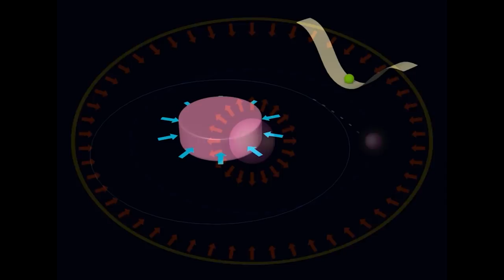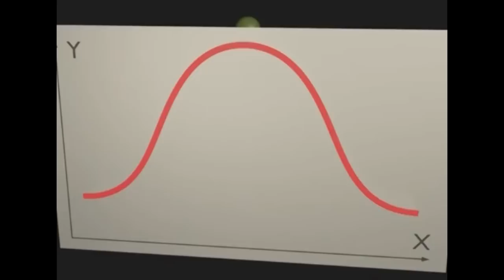💥 Базовое гравитационное поле 🔥 Континуум 🔴 Опять про силовую яму!? ★ 👍 наука✔"Катющик ТВ"